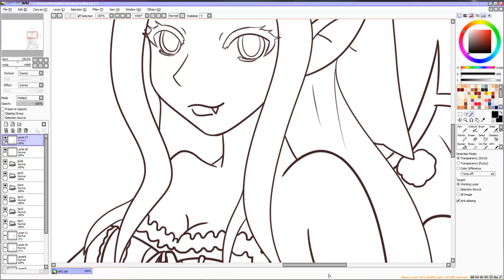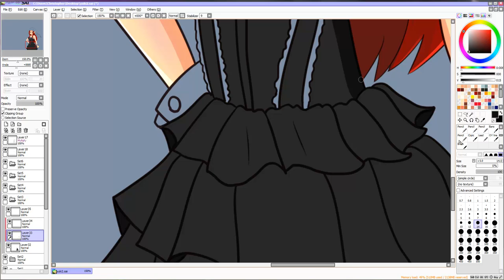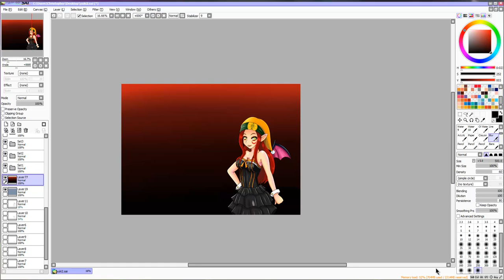OC Speed Paint with Sai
Speed Paint of my OC Yuki! Want a commission? Pm me!